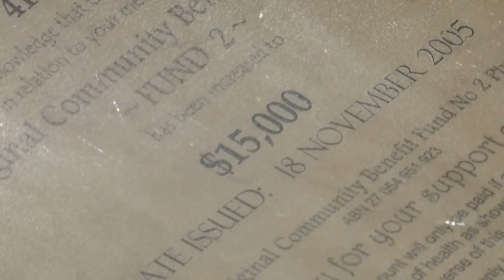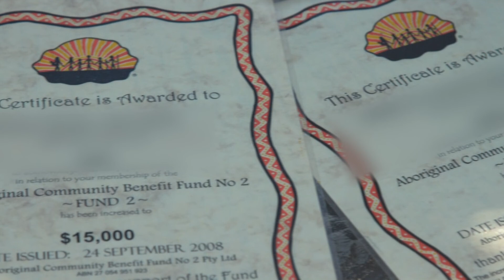25.7.2022 Government announces package for Youpla customers